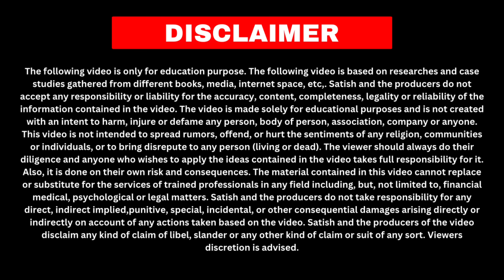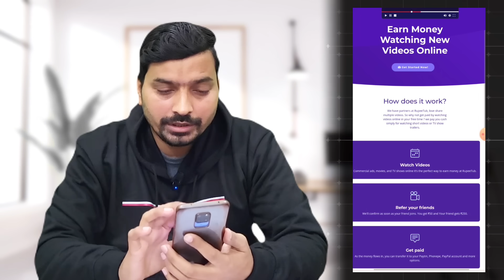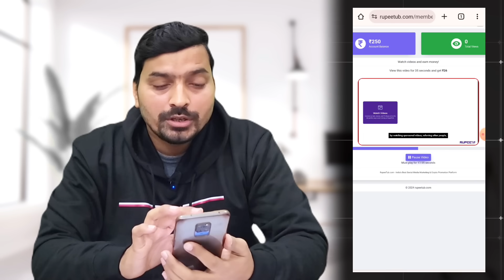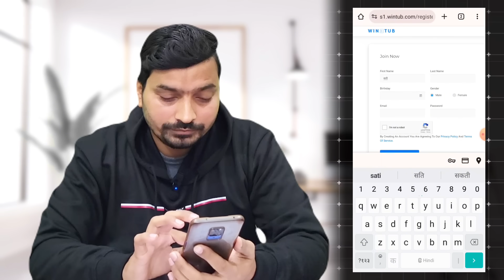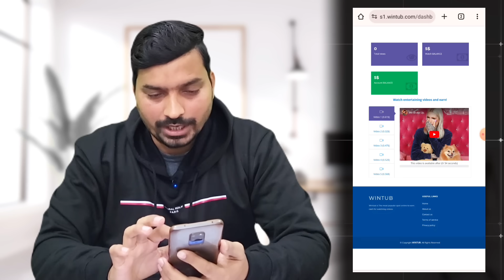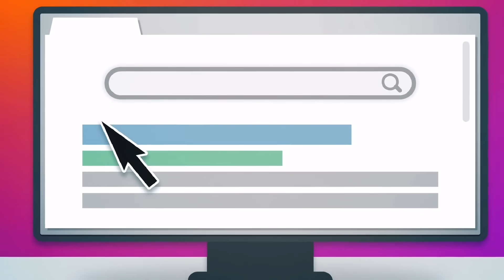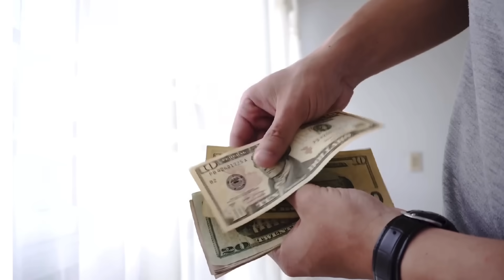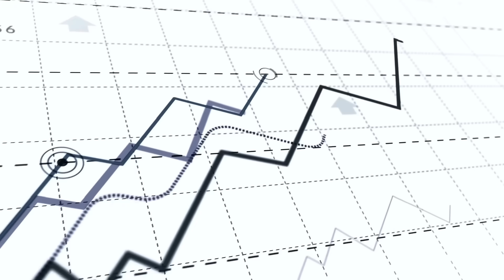सिर्फ वीडियो देखने के पैसे? | Free Me Paise Kaise Kamaye | Mobile Se Paise Kaise Kamaye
About the Video :

Hello friends..!
          Aaj mai aap sabhi ke liye सिर्फ वीडियो देखने के पैसे? | Free Me Paise Kaise Kamaye | Mobile Se Paise Kaise Kamaye ke bare me zabardast information lekar aaya hu...
          I hope isse apko free me paise kaise kamaye
bina kuch kiye paise kaise kamaye
earning app
ghar par rahkar paise kaise kamaye
free me paise kamane wala app
online paise kaise kamaye 2024 ka bhi idea milega aur apko ye video zarur pasand aayegi...

Topic Covered :

      1 : Mobile Se Paise Kaise Kamaye
      2 : Earning App Without Investment
      3 : Free Me Paise Kaise Kamaye
      4 : How to Earn Money Online
      5 : Video Dekhkar Paise Kaise Kamaye
      6 : How to Earn Money Online
      7 : Bina Kuch Kiye Paise Kaise Kamaye

अस्वीकरण :
            इस वीडियो में दी गई जानकारी केवल सामान्य सूचनात्मक उद्देश्यों के लिए है, और इसे वित्तीय या नौकरी सलाह के रूप में नहीं माना जाना चाहिए। सामग्री के आधार पर कोई भी निर्णय लेने से पहले दर्शकों को अपना शोध करना चाहिए, और पेशेवर मार्गदर्शन लेना चाहिए। प्रस्तुत जानकारी के परिणामस्वरूप की गई किसी भी कार्रवाई के लिए हम ज़िम्मेदार नहीं हैं।